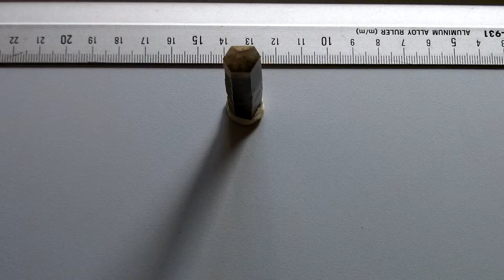SMOKY QUARTZ FROM VALDEMANCO 18.MP4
SMOKY QUARTZ FROM VALDEMANCO, LOCATED IN A HYDROTHERMAL VEIN, 'LA CABRERA' PLUTONIC RANGE, MADRID-SPAIN

SOME LECTURES (SPANISH LANGUAGE):

(1) 'THE CHLORITES OF THE PEGMATITIC BODIES OF THE LA CABRERA PLUTON (SPANISH CENTRAL SYSTEM)' in

(2) 'FLUIDS ASSOCIATED TO EPIDOTE + (CHLORITE + QUARTZ) IN PEGMATITES FROM LA CABRERA PLUTON (SPANISH CENTRAL SYSTEM)' in

(3) ' Geocronología 2°'Pb/2°6Pb en cristal único de circón y Rb-Sr. ' in

CUARZO AHUMADO DE VALDEMANCO, EL PLUTÓN DE LA CABRERA

VIDEO CAMERA KODAK PLAYSPORT ZX5